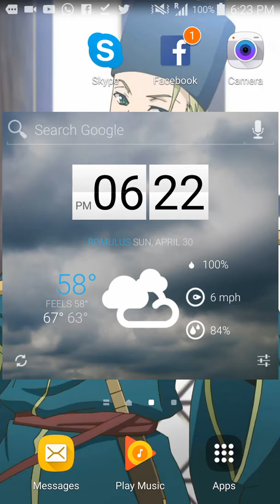Breaking 1,000,000 in the Tetris EA App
It's not that impressive but it's still my new record and I recorded it. Ignore the jazz and occasional chatter. I was in a long car ride when I was recording this.